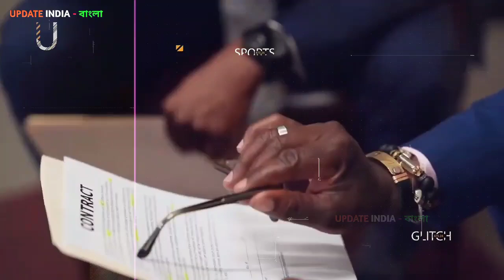কাতারের এবার ব্যান্ড বাজাবে ভারত 🤔 কাতার ধরা পড়ে গেছে 🤔